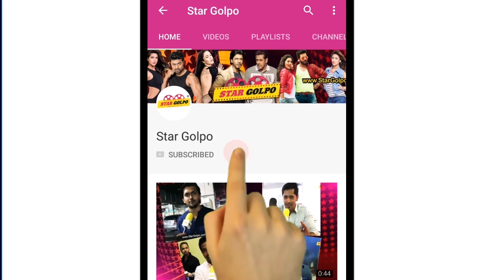এলো 'নাকাব' মুভি ট্রেইলার এর ঝড় ! Naqaab Movie Trailler Review Shakib khan Nusrat Jahan | Star Golpo